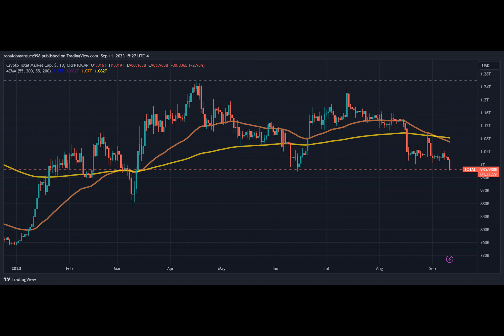Crypto Enforcement Funds Under Scrutiny: Congressman Emmer Calls For Restrictions On SEC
In a recent statement, Congressman Tom Emmer, a prominent figure in the GOP and a staunch advocate for crypto, expressed his concerns regarding the actions of Securities and Exchange Commission Chair Gary Gensler.